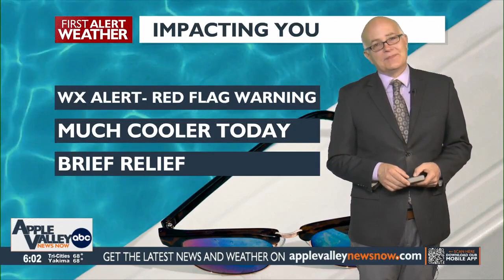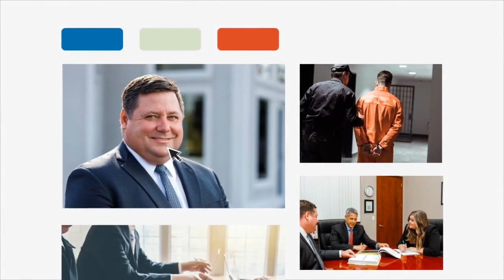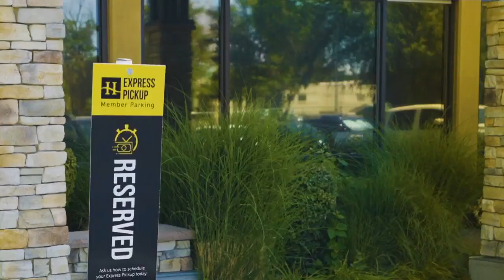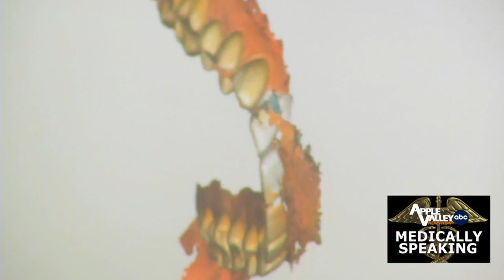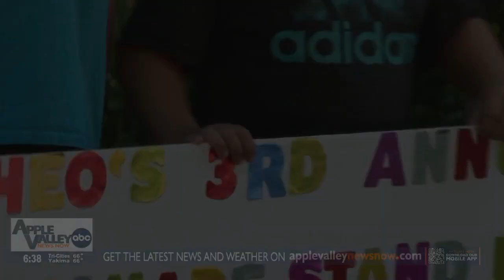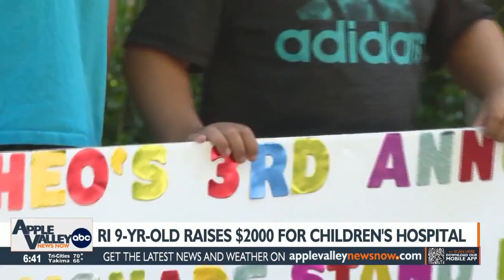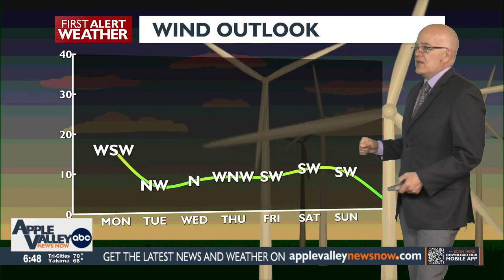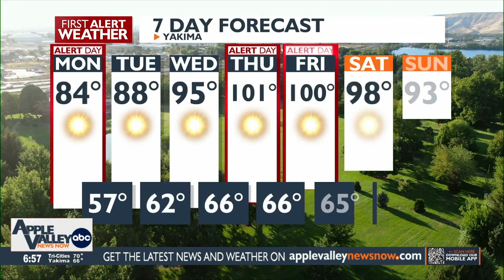Good Morning Northwest @ 6 a.m. - July 17, 2023